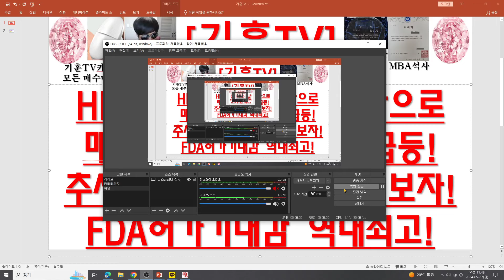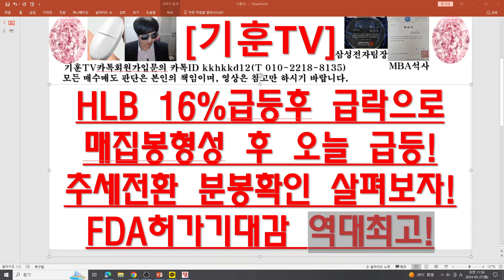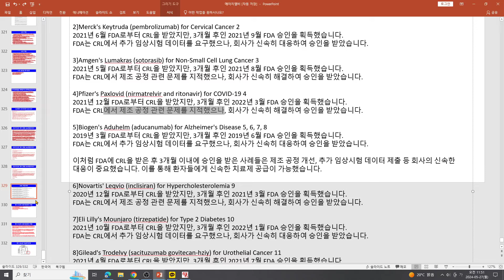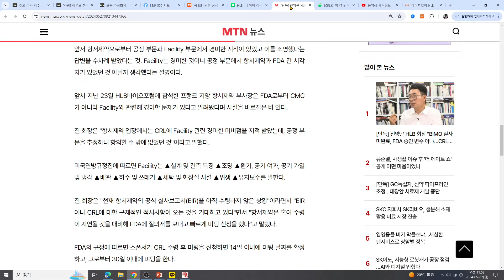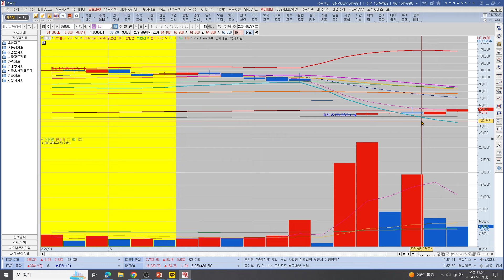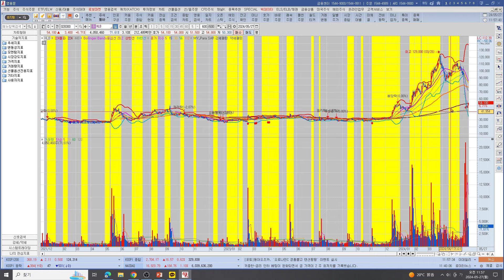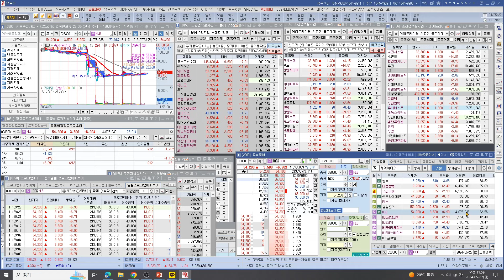[주식투자]HLB(HLB 16%급등후 급락으로매집봉형성 후 오늘 급등!추세전환 분봉확인 살펴보자!FDA허가기대감 역대최고!)